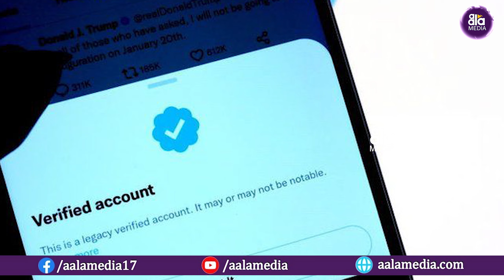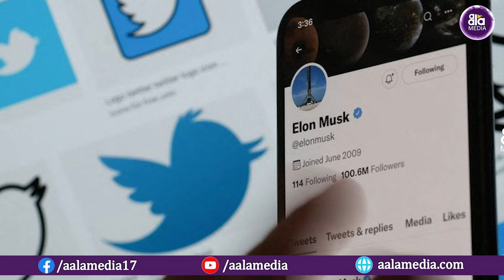కలవరానికి గురి చేస్తున్న ట్విట్టర్ చేసిన పని | Twitter | Elon Musk | Aala Media